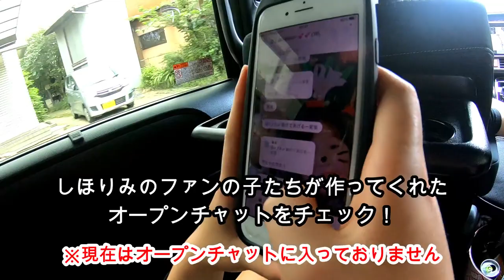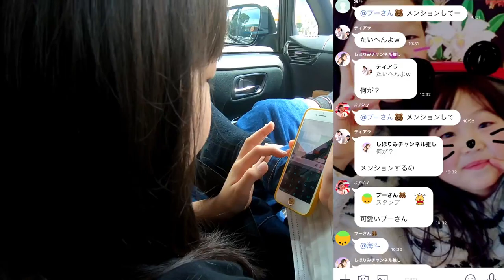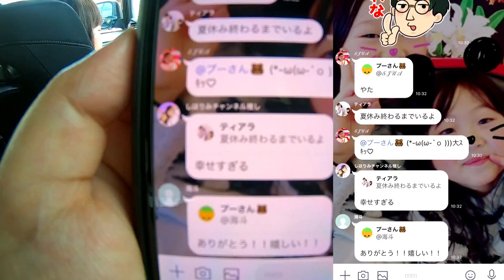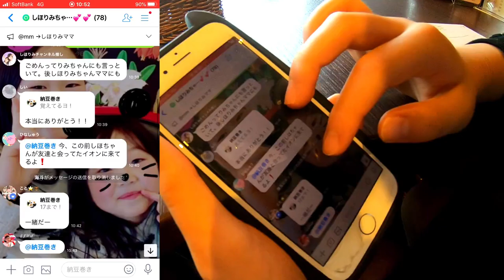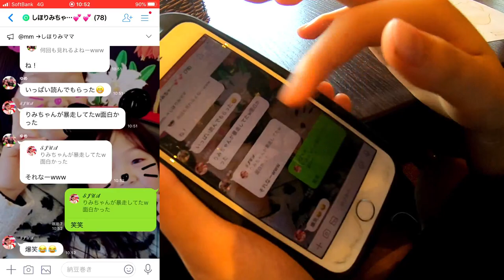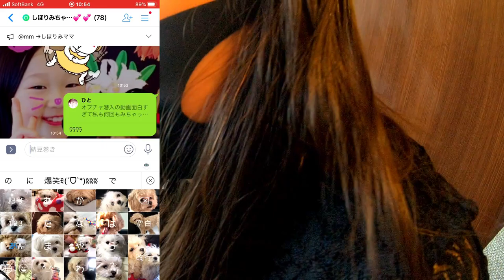【ルーティーン】夏休みお盆中の１日に密着！オプチャ潜入後の様子も♪(前編)【しほりみチャンネル】